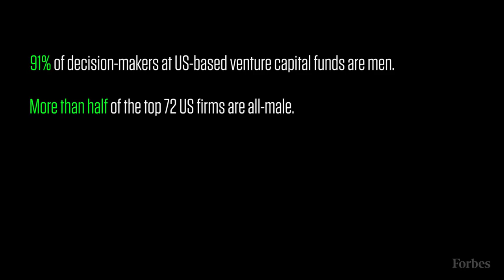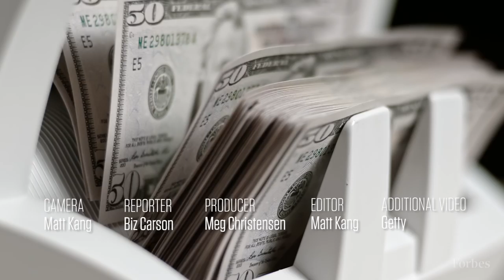Why It's Crucial To Get More Women Working In Venture Capital | Forbes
All Raise, a new group made up of top women working in venture capital, explain why the data shows there is a clear need for more women in their industry.